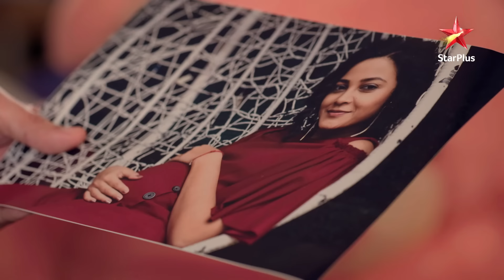Kya Abeer bata dega Mishti ko sach? | Yeh Rishtey Hain Pyaar Ke